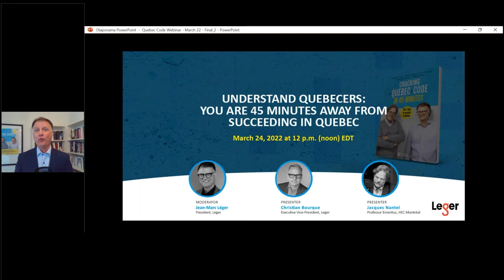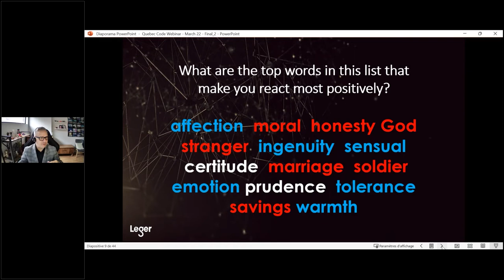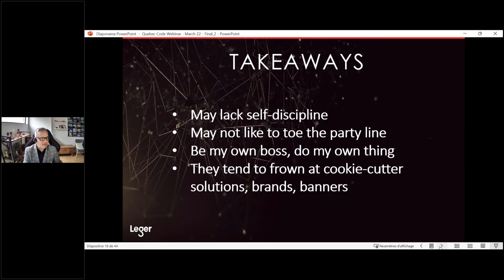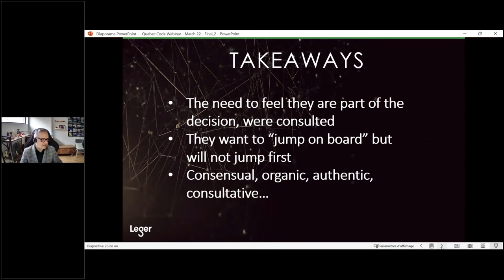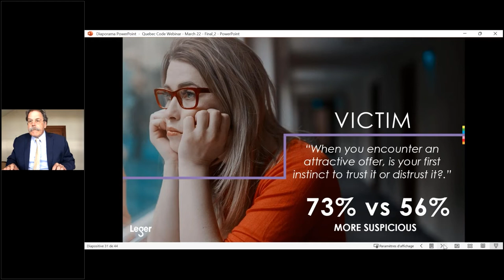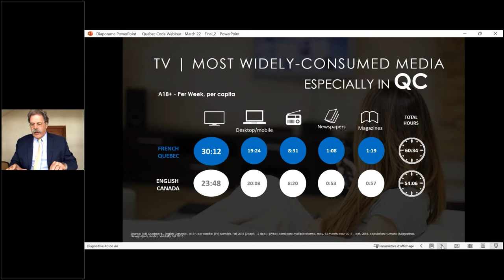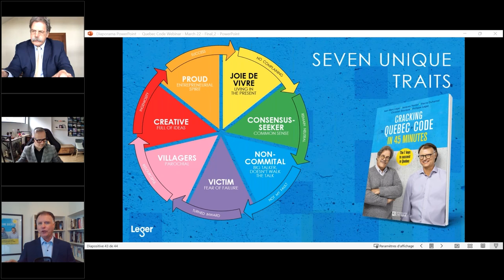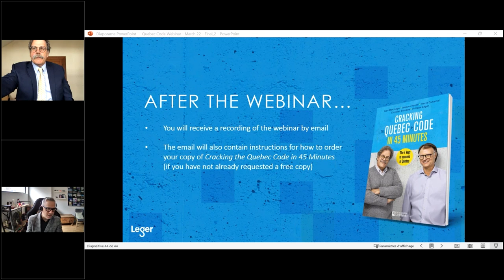Understand Quebecers: You Are 45 Minutes Away from Succeeding in Quebec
Does your company want to establish itself in Quebec, improve market share, launch a new product, increase profit margins or persuade Quebecers? Join us for an exclusive webinar on how to reach Quebecers and succeed in Quebec!

Jean-Marc Léger, President, Leger; Christian Bourque, Executive Vice-President, Leger and Jacques Nantel, Professor Emeritus, HEC Montréal discussed the insights of their latest book, Cracking the Quebec Code in 45 Minutes, which was released on March 16, 2022.  A short question-and-answer session followed the discussion.

Cracking the Quebec Code in 45 Minutes reveals a new and fascinating portrait of the seven character traits that make Quebecers unique based on a scientific approach and the results of thousands of surveys conducted by Leger, the largest Canadian-owned market research and analytics company. The valuable insights presented in this successful book are finally available in English!

Click here to purchase a copy of Cracking the Quebec Code in 45 Minutes